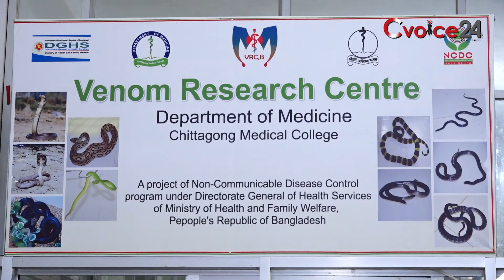রাসেল’স ভাইপার সাপের অ্যান্টিভেনম নয়, অ্যান্টিবডি তৈরি হচ্ছে চট্টগ্রামে